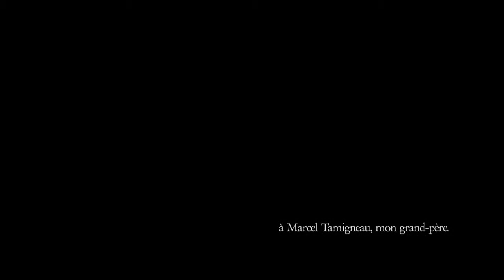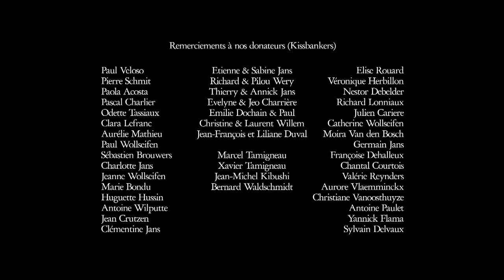Entre 4 rues